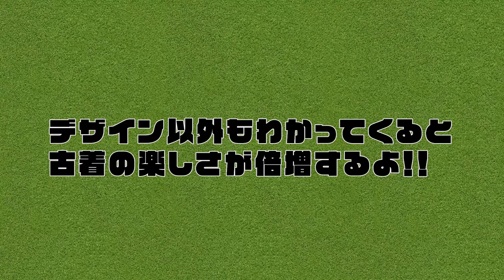【Harley-Davidson】ハーレーダビッドソンの年代識別教えちゃう！[古着知識]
さああて！本日のPLYWOODチャンネルは〜？
今人気のHarley-Davidsonについて教えちゃう！！
デザインだけで買ってたそこの貴方！！！
そう！貴方のことです！
ちょっとの知識が身に付くたけで古着の
楽しみ方の幅がグッと広がるんだから！
古着屋をより楽しむために動画を再生してみてはいかが？

本日出演
⭐︎PLYWOOD 問屋町本店メンバー⭐︎

ビンテージ 古着買取りの

⭐️PLYWOOD 本店
岡山県岡山市北区問屋町25-104

⭐️PLYWOOD CIRCUS
岡山県岡山市北区上中野1-19-47

⭐️PLYWOOD WEAPON
岡山県岡山市南区299ー1

⭐️EAST PLYWOOD
大分県大分市猪野924-2

⭐️CASANOVA & Co.
岡山県岡山市北区野田3-1-29

👉Instaglam

Online ShopやInstagramのチェック